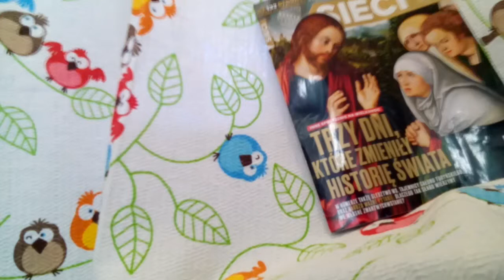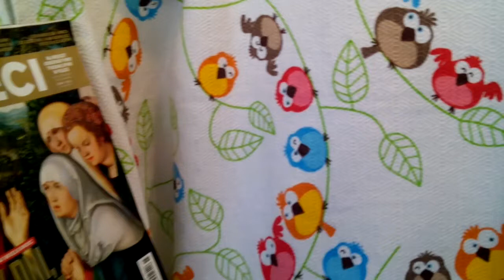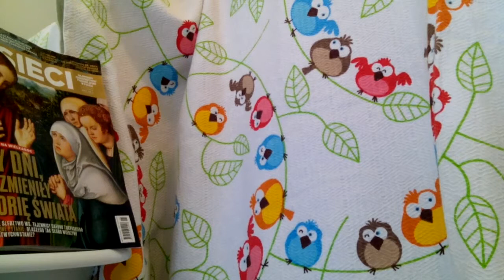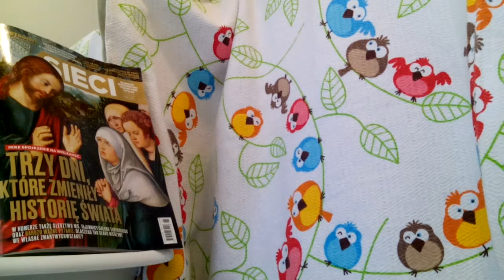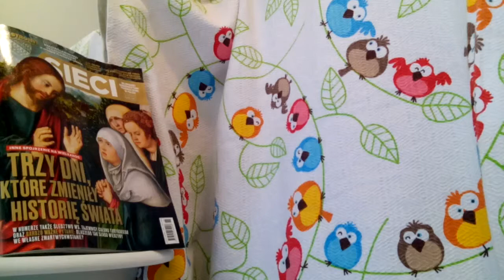CO PTASZKI SPIEWAJĄ NA TEMA BIBLIOTEKI UNIWERSYTETU WARSZAWSKIEGO W WARSZAWIE NA ULICY DOBREJ 56???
MAKRYNA MIECZYSŁAWSKA JECHAŁA PEWNIE DO SAMEGO RZYMU NA DOBRYM WOZIE. ,NIESIONA PRZEZ BARDZO WIELU MURZYNÓW DIABŁA//-CZY MAKRYNA JECHAŁA DO PAPIEŻA Z MISJA JAKĄŚ,CZY GŁOSIŁA PO DRODZE DO RZYMO--ŁACINY PRAWDĘ Z PISMA ŚWIĘTEGO BIBLII?Z PEWNOŚCIĄ,-NIE!EDUKACJA W RADIU CONCHITA EXTRA,TO COŚ BARDZO ZNANEGO,ŻE LUDZIE WIEDZĄ IŻ KAŻDY NAUCZYCIEL .TEŻ NAWET MUSI SIĘ DOKSZTAŁCAĆ!/CHCIAŁ,CZY,-NIE,TO I TAK DOŚWIADCZENIE CZYNI MISTRZA!NAWET,GDY NAUCZYSZ SIĘ KILKU JĘZYKÓW OBCYCH DOBRZE JEST,ABYŚ DALEJ UCZYŁ TEŻ KOGOŚ INNEGO,ABY SIĘ ZAPRAWIĆ W BOJU!//PIERWSI CHRZEŚCIJANIE,GDY SZLI GŁOSIĆ DWÓJKAMI,BO JEZUS 72-U WYSŁAŁ PO DWU,ABY SZLI OD DRZWI DO DRZWI//-WTEDY OWI CHRZEŚCIJANIE ZAPRAWIALI SIĘ W BOJU O WIARĘ!!!//SZATAN NIE ŚPI I PRAKTYCZNIE DIABEŁ ZAWSZE DZIAŁA,ŻE CIĘŻKO BARDZO BYŁO UTRZYMAĆ SIĘ PIERWSZYM CHRZEŚCIJANOM W WIERZE ZE WZGLĘDU NA PRZEŚLADOWANIA CHOĆBY//-NATOMIAST ŻYDOM TEŻ BYŁO W OGÓLE NAWET I PRAWDĘ POZNAĆ O CHRYSTUSIE,GDY SAMI SOBIE NABRUŹDZILI I CHRYSTUS BYŁ NOWOŚCIĄ DLA NICH,CHOĆ NIE MUSIAŁ JEZUS CHRYSTUS BYĆ NOWOŚCIĄ ZE WZGLĘDU NA 312 PROROCTW,KTÓRE SIĘ NA NIM SPEŁNIAŁY!/-BADAJCIE PISMA,CZY TAK SIĘ RZECZY MAJĄ,-BIBLIA!!!//GŁOSILI WIĘC ZE WZGLĘDU NA WYDANIE ŚWIADECTWA O CHRYSTUSIE I SAMI SIĘ W WIERZE WZMACNIALI//APOSTOŁ PAWEŁ ZABRAŁ DO GŁOSZENIA NAWET MŁODEGO TYMOTEUSZA/-DOBRZE ZROBIŁ!!!//WIEDZA Z PISM WZRASTAŁA/-WIARA TEŻ WZRASTAŁA//-TAK WSPANIALE WYKSZTAŁCENI ŚWIADKOWIE JEZUSA CHRYSTUSA/-ŚWIADKOWIE JAHWE/-ŚWIADKOWIE BOŻY NIE POTRZEBOWALI W KONSEKWENCJI WZRASTANIA W WIERZE UPEWNIENIA W POSTACI CUDÓW DLA POPARCIA,ŻE SA NA DOBREJ DRODZE,BO DUCH JAHWE I TA CIĄGLE ICH WSPIERAŁ W DZIAŁALNOŚCI GŁOSZENIA EWANGELII O CHRYSTUSIE CO DO NADCHODZĄCEGO KRÓLESTWA JEGO!!!PSALM 110 MÓWI PROROCZO WŁAŚNIE,ŻE JAHWE DAŁ MU PANOWANIE I WŁADZĘ NAD ZIEMIĄ/ CZY CHCESZ TERAZ PRZYŁĄCZYĆ SIĘ DO ZBORU,KTÓRY GŁOSI,AŻ DO SAMIUTKIEGO KOŃCA TEGO ZŁEGO SYSTEMU RZECZY?,-ZAPRASZAM/-ZAPRASZAMY PAŃSTWA BARDZO SERDECZNIE SIĘ PRZEKONAĆ,ŻE W ISTOCIE SKORO BIBLIA JEST SPÓJNA LOGICZNIE,TO NIE MA INNEJ DROGI ZBAWIENIA,JAK TA,DROGA BOŻA DROGA:NIE W LEWO,NI W PRAWO NIE ZBACZAJ JUŻ Z NIEJ!!!/CZASEM TRZEBA PRZEJŚĆ PRYSZNIC OŻYWCZYCH WÓD PŁYNĄCYCH ZE SŁOWA BOŻEGO:HEJ PRAGNĄCY,PRZYJDŹCIE TU,-WODĘ ŻYCIA DARMO PIĆ. !/-ZAPRASZAMY!!/-JESZCZE NIGDY NIE BYŁO TAK DOBRZE ,JAK TERAZ W XXI WIEKU,ŻE PRAWDY BIBLIJNE MOŻNA POZNAWAĆ W INTERNECIE,A POTEM MOŻNA PRZEKAZYWAĆ DALEJ JAKO ŚWIADKOWIE POWTARZAJĄC RANO,W POŁUDNIE,WIECZOREM,CZY NAWET IW NOCY! TEMA JEST TAKA,ŻE PIĄTEK DZISIAJ I LUŹNIEJ W BUWIE NA DOBREJ 56 JEST TROCHĘ,ALE KOLEJKI DO TOALETY SĄ STRASZNE I TAK///A PANI DYREKTORKA UNIJNA SPROWADZA LUDZI Z CAŁEGO ŚWIATA ROBIĄC KONFERENCJE,BO MYŚLI,ŻE BUW JEST WCIĄŻ KULTOWYM MIEJSCEM///-ALE ,CZY W SYSTEMIE LEWACKIM KAŻDY STUDENT BY SIĘ PRZYZNAŁ DO PAPIEŻA,KTÓRY OTWIERAŁ W ROKU 1999 BUW I SPECJALNIE PRZYBYŁ TU DO POLSKI Z WATYKANU?